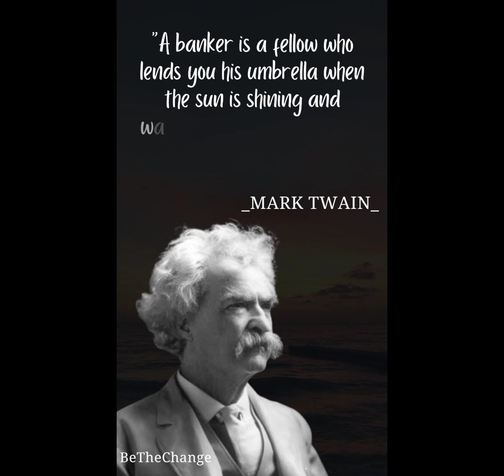Mark Twain: "A banker is a fellow..."